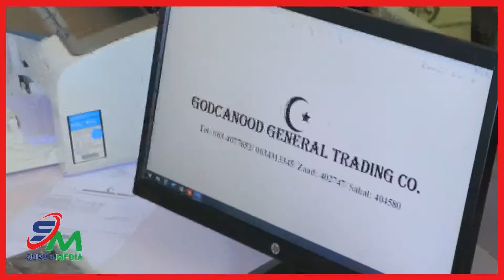Ganacsade Abdirisaaq Abdilahi yuusuf oo ka hadley sicirbararka ka jira ceergaabo